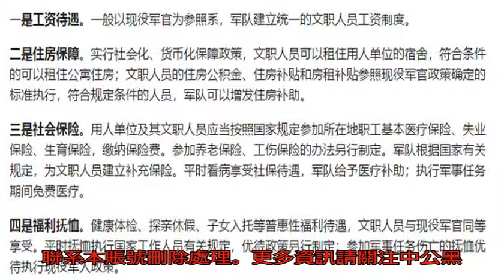什么是軍隊文職？軍隊文職的待遇和發展前景如何？_招聘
原標題：什么是軍隊文...